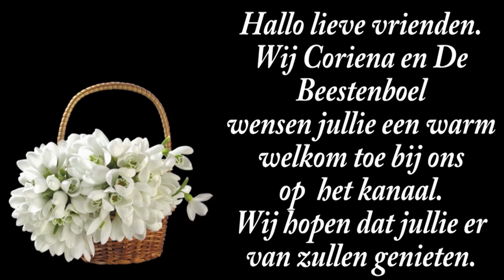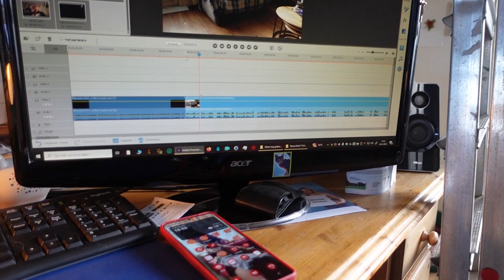do 26 sep | Willy in huis | Carin aan de tel | Met Halloween bezig. #2322